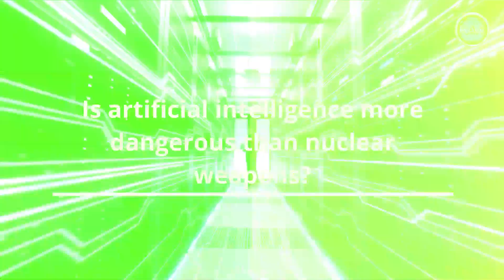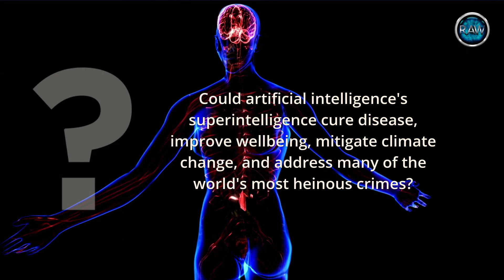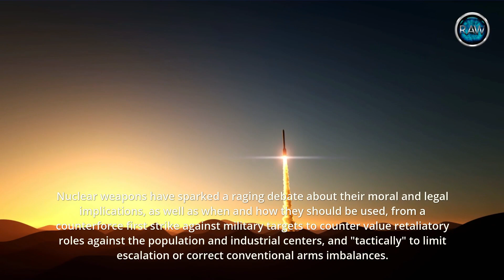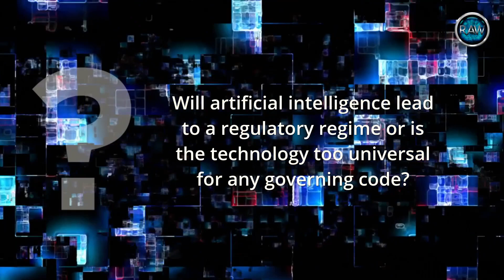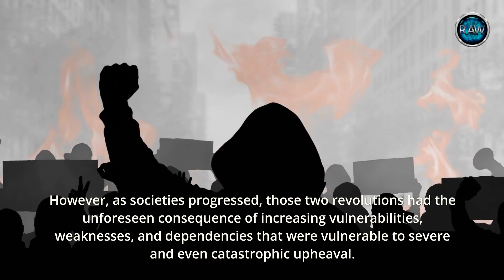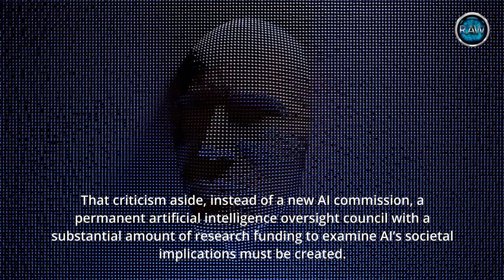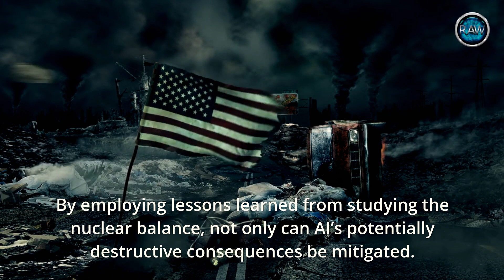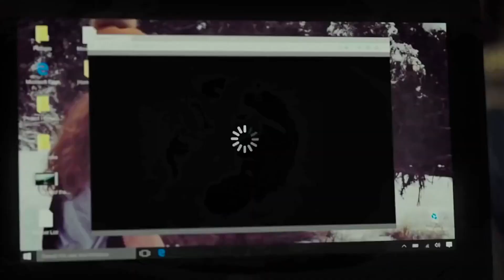Is Artificial Intelligence More Dangerous Than Nuclear Weapons?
Is artificial intelligence more formidable than nuclear weapons? Artificial intelligence (AI) may be the most disruptive of all the possible new and revolutionary technologies. In layman's terms, artificial intelligence (AI) refers to systems that can execute tasks that would ordinarily need human intelligence, such as visual and speech recognition, decision-making, and, potentially one day, thinking.

Could AI’s super-intelligence cure cancer, enhance wellbeing, redress climate change and deal with many of the planet’s worst evils? Or might a super-smart AI turn on mankind as portrayed in the Terminator movies? Finally, is the potential of AI being exaggerated?

Tell us what you think. Do you think A.I. could be as dangerous as nuclear weapons?

THE TRUTH IS OUT THERE, NEVER STOP SEARCHING.

We would like to hear what you think.

Please Show Your Support for The Raw News by liking this video! Every LIKE helps!